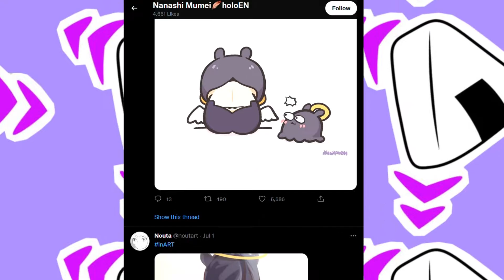Mumei Truly Appreciates Ina's Back【Ninomae Ina'nis / HololiveEN】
thumbnail artist
snubbiyu (Danbooru)